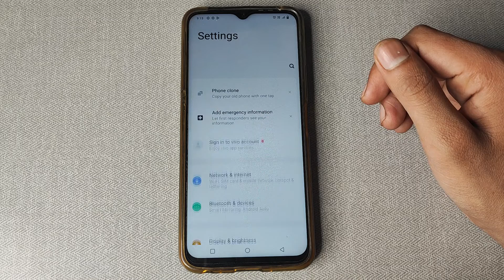How to on Location in Vivo Y73 Mobile setting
how to find app permissions in settings vivo |  how to turn off my google location in vivo mobile |  vivo y73 camera settings |  vivo y73 settings |  how to set always on display in vivo y73 |  mobile setting |  how to set pattern lock in vivo y73 |  how to use camera setting in vivo y73 |  how to app drawer setting on vivo y73 |  how to reset system settings in vivo y73 |  how to use always on display in vivo y73 |  how to enable swipe gesture navigation setting in vivo y73